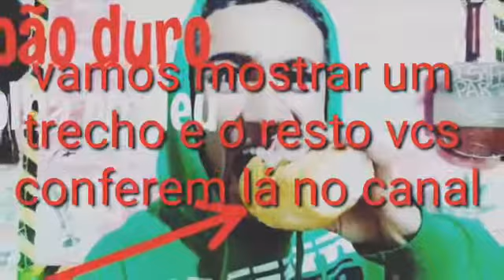Araucaria News-Com Alisson Ferreira veja que loco...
Cole na etiquetas e vc verá o resultado
Em apenas 4dias úteis para ganhar inscrições

965÷\:-$:'(:$547895-D^60X&5Ganhar/scribers 965÷\:-$:'(:$547895-D^60X&5Ganhar/scribers 965÷\:-$:'(:$547895-D^60X&5Ganhar/scribers 965÷\:-$:'(:$547895-D^60X&5Ganhar/scribers 965÷\:-$:'(:$547895-D^60X&5Ganhar/scribers 965÷\:-$:'(:$547895-D^60X&5Ganhar/scribers 965÷\:-$:'(:$547895-D^60X&5Ganhar/scribers 965÷\:-$:'(:$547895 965÷\:-$:'(:$547895-D^60X&5Ganhar/scribers -D^60X&5Ganhar/scribers 965÷\:-$:'( 965÷\:-$:'(:$547895-D^60X&5Ganhar/scribers :$547895-D^60X&5Ganhar/scribers